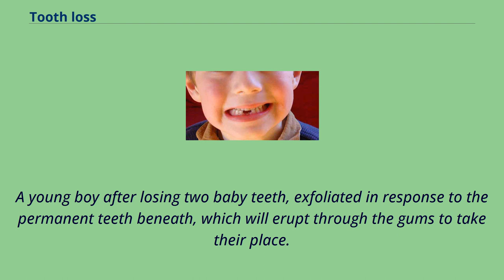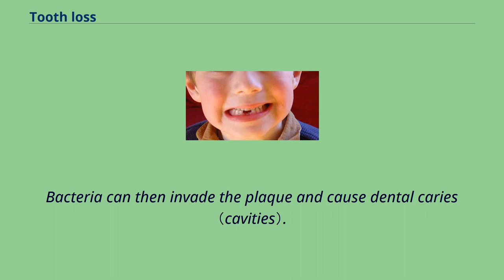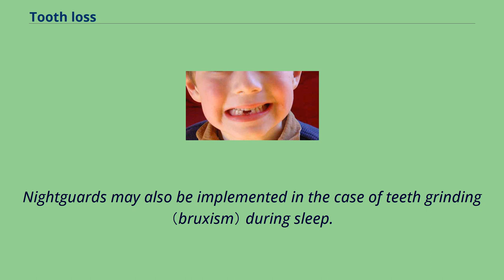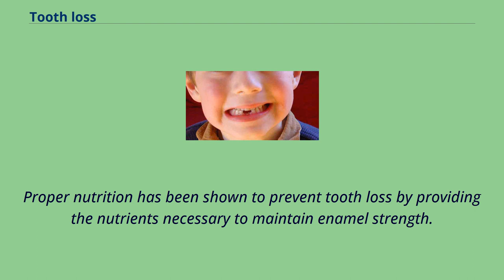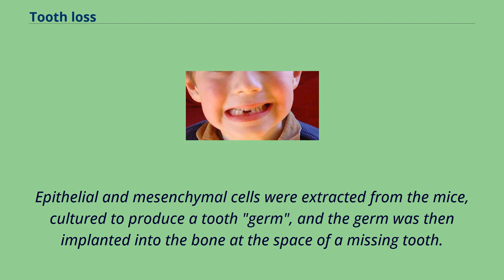Tooth loss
Tooth loss is a process in which one or more teeth come loose and fall out.
Tooth loss is normal for deciduous teeth （baby teeth）, when they are replaced by a person's adult teeth.
Otherwise, losing teeth is undesirable and is the result of injury or disease, such as dental avulsion, tooth decay, and gum disease.
The condition of being toothless or missing one or more teeth is called edentulism.
Tooth loss has been shown to causally reduce overall health and wellbeing as it increases the probability of depression.
A young boy after losing two baby teeth, exfoliated in response to the permanent teeth beneath, which will erupt through the gums to take their place.
Normal loss of primary teeth typically begins around age six and continues until age twelve.
The upper and lower central incisors are shed at age six to seven years.
The upper and lower lateral incisors are shed at seven to eight years.
The upper canines are shed at ten to twelve years.
The lower canines are shed at nine to twelve years.
The upper and lower first molars are shed at nine to eleven years.
The upper and lower second molars are shed at ten to twelve years.
As a person ages, their permanent teeth have been exposed to normal mechanical forces, such as chewing, and also more abnormal mechanical forces, such as bruxism and traumatic injury.
Permanent teeth may also be affected by oral disease.
There are many ways in which a person may protect their permanent teeth from loss.
The main method of preventing tooth loss is prevention of oral diseases.
Tooth loss can be due to tooth decay and gum disease.
Tooth decay is caused by increased plaque retention.
Bacteria can then invade the plaque and cause dental caries （cavities）.
If cavities persist untreated for an extended period of time, tooth breakdown occurs.
Plaque retention and bacterial presence also affect the gums and bone and their abil...